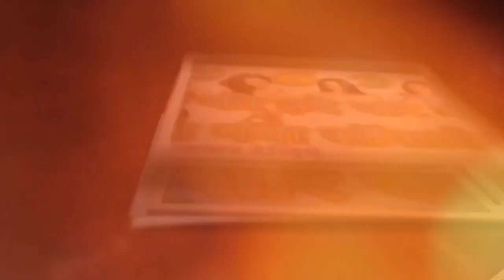Aap Ka pyar Aaj tak Ka sath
DTH FAAN CLUB YOUTUBE CHANNEL LINK

सॉलिड 6363 के बॉक्स को इस्टमाल करणे की सलह देते है हम

उसि के बारे मे जाणकारी दि गई है

नीचे देखीये

Solid 6363 discribtion

SOLID HDS2-6363 DIGITAL I.T BOX FOR GAINING ACCESS TO INTERNET AND SATELLITE FEATURES & FUNCTIONS 1-Supprot USB WiFi Antenna &IPTV 2-Support Network Apps (you tube etc) 3-Two high Speed USB 2.0 4-Fully Compliant with tha DVB-S2 digitral TV Reception Standards 5-Support /SDTV MPEG2/MPEG4/H.264 decoding 6-Support 480i/480/576i/576p/720p/1080p 7-Convenient auto search Fuction 8-Intelligent graphical usar interface design 9-Capacity for storing up to 2000 Transponders and 4000 channels 10-Support DVB-S/S2 digital TV signal modulated in QPSK/8PSK/16APSK/32APSK 11-Input frequency range 950MHz-2150MHz 12-Supprot DiSEqc 1.0 /DiSEqc 1.2 13-REception for SCPC/MCPC.C+Ku Band reception 14-FAst channels Selection 15-Favorite Channels edit .parental lock 16- Variable aspect ratio (4:3,16:9) 4:3 pan &scan or letter box mode 17-Support USB 2.0 and OTA software upgrade 18-Support USB 2.0 PVR ,MP3/WMA,AVI /MP4/BMP/JPG photo playback ( IPTV not supported.) RELATED PRODUCTS